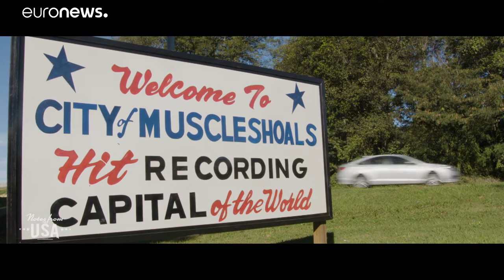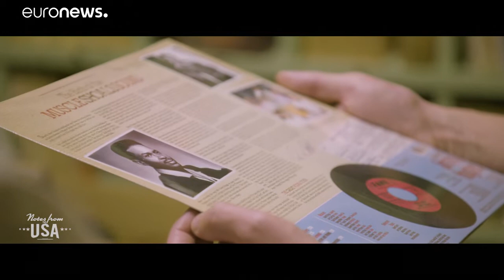رحلة المغني فوي فانس تنقله إلى ماسل تشولز مهد الموسيقى في الولايات المتحدة